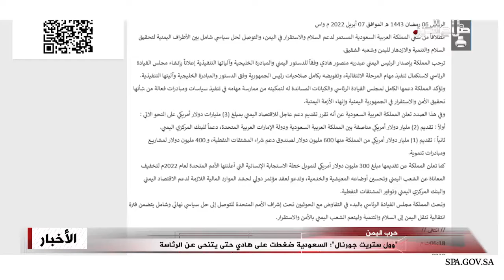"وول ستريت جورنال": السعودية ضغطت على هادي حتى يتنحى عن الرئاسة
نشرت صحيفة "وول ستريت جورنال" أن السلطات السعودية مارست ضغوطا على الرئيس اليمني عبد ربه منصور هادي لإجباره على التنحي عن السلطة، وأفاد تقرير نشرته الصحيفة بأن الرياض دفعت هادي إلى التنحي وقيدت الاتصالات معه في الأيام التي تلت ذلك وفقا لمسؤولين سعوديين ويمنيين؛ ونقلت عن المسؤولين أن ولي العهد السعودي محمد بن سلمان أخبر هادي أن القيادات اليمنية الأخرى اتفقت على أن الوقت قد حان لتخليه عن السلطة، فيما قال مسؤول سعودي ثان: إن قلة من السياسيين اليمنيين سُمح لهم بمقابلته بموافقة مسبقة من السلطات السعودية، ولفتت الصحيفة إلى أن السعودية أرادت من خلال خلعها لهادي توحيد القوى المتباينة المعارضة للحوثيين قبل محادثات السلام.